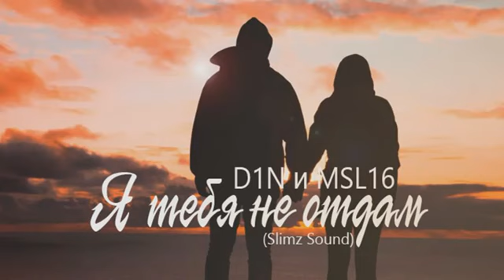D1N ft. MSL16 - Я не отдам тебя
Премьера песни "D1N и MSL16 - Я Тебя Не Отдам" состоялась - 30 сентября 2017 года.
Текст песни:

This channel is created to promote magnificent songs, and as well, producers. This CHANNEL CLAIMS NO RIGHTS OR OWNERSHIP over the contents posted.